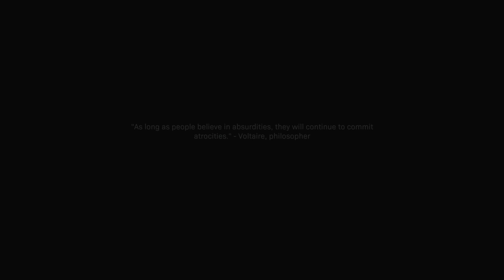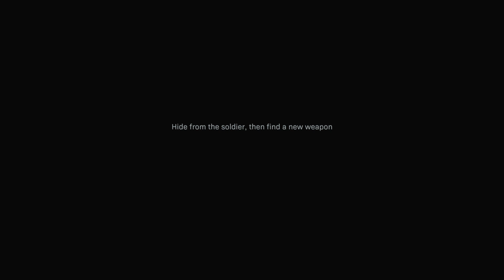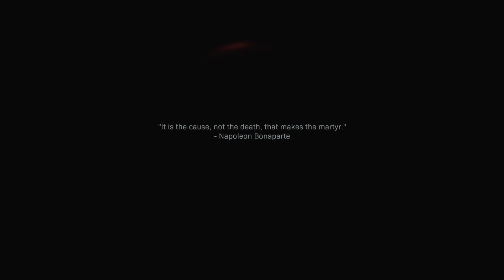JGR lets Play modern warfare Part 4